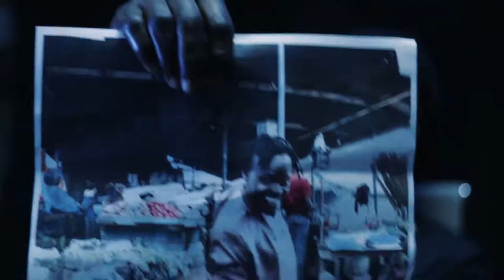PAUL BLACK - NANTAMEGWA FT. IZZO (OFFICIAL HD MUSIC VIDEO)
Nantamegwa is a luganda word meaning undefeated or unfailing and in this song it entails that the LORD is undefeated.